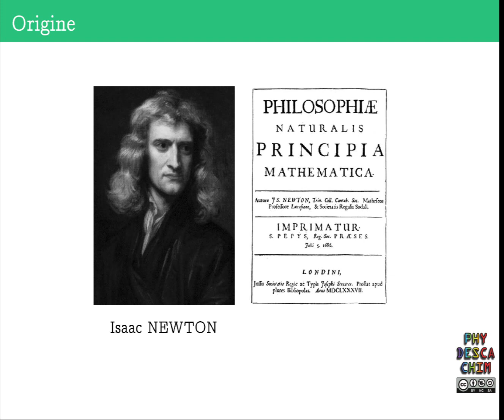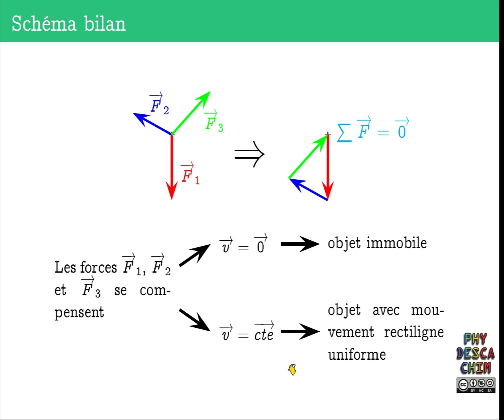2nd - Le principe d'inertie - Énoncé du principe d'inertie